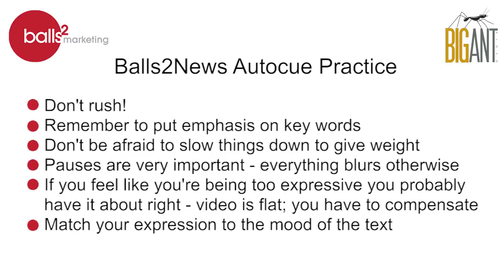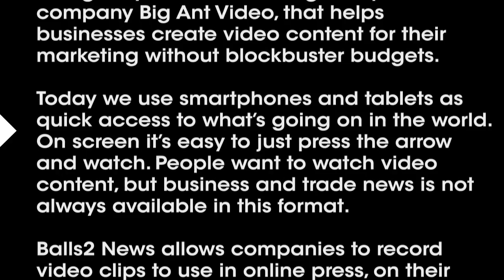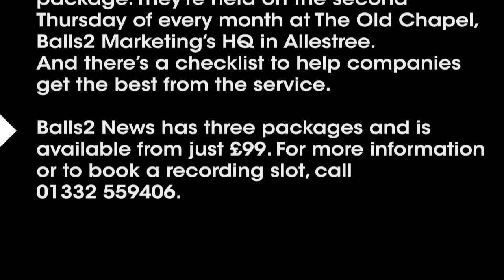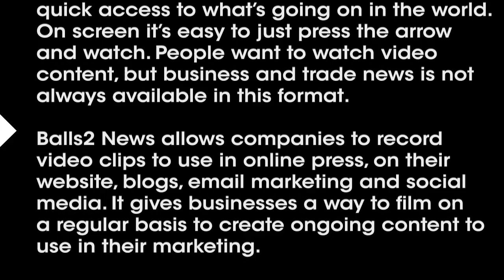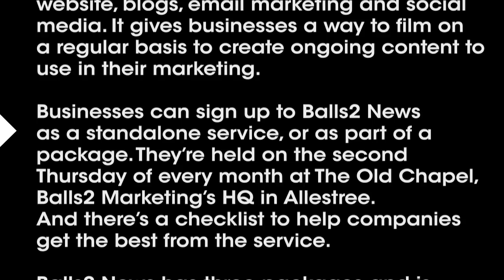Teleprompter Practice - Beginners - Introducing a Product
Read the tips, then practise reading the script in time with the Autocue.  Try to keep the lines you are reading close to the little triangle on the left hand side.
Whilst in real life an autocue operator will match the speed of the cue with your reading, here it is a good idea to match the speed, to get used to a more controlled delivery.

If you feel it is too slow, you probably are not putting enough pauses in, or separating words, placing emphasis etc.